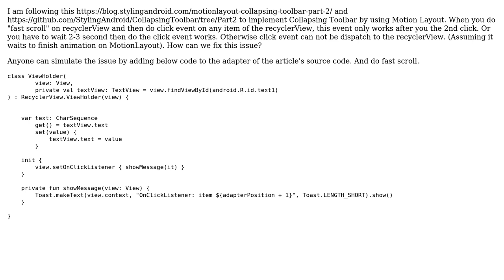MotionLayout with RecyclerView click events only works after 2nd click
With thanks & praise to God, and with thanks to the many people who have made this project possible! You are responsible for your own actions.